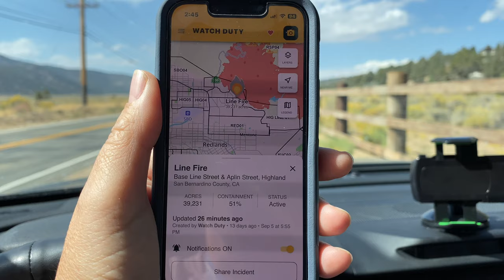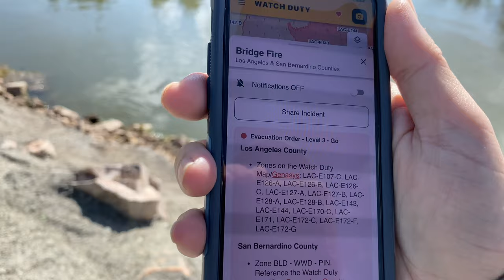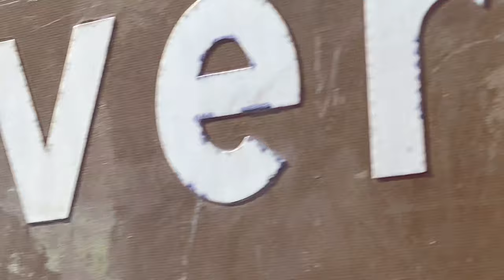🔥 The LINE Fire 🔥. Update. 9/19/24. 51% Containment. Still lots of Action in the Area. STAY SAFE!!